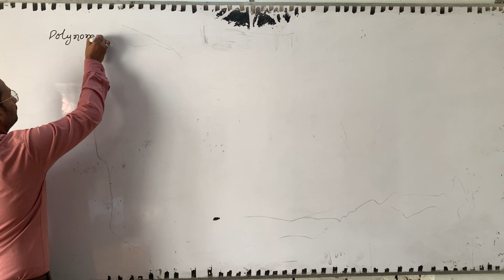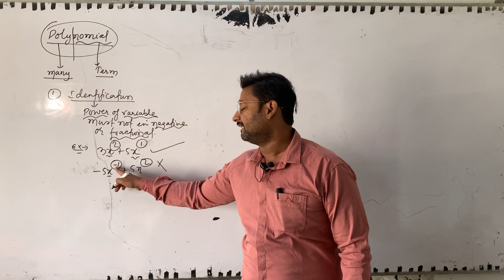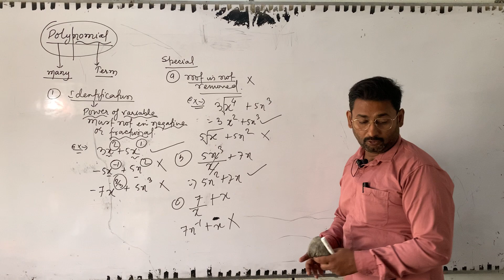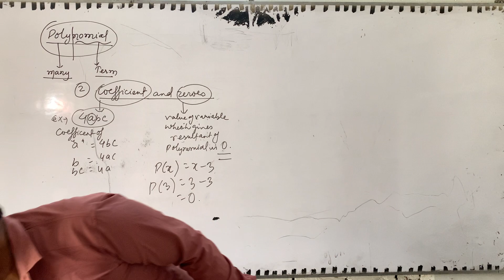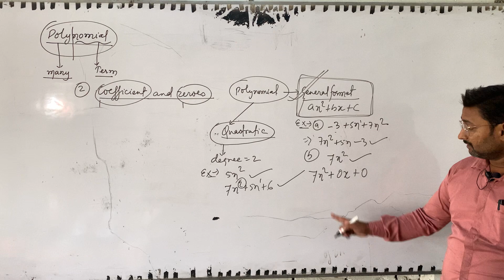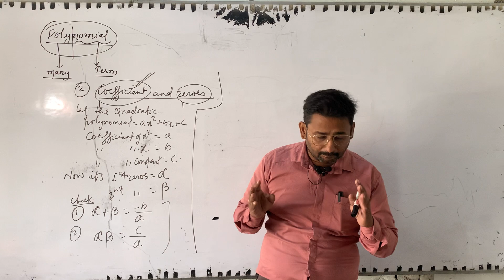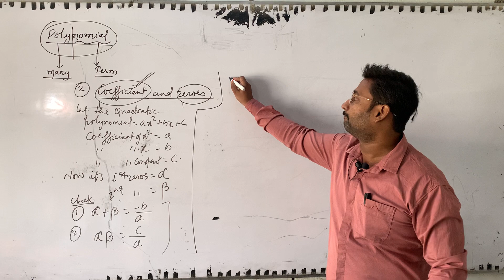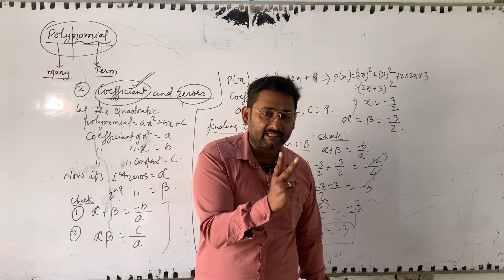Polynomial || 10th CBSE || Mission 23 || CRASH COURSE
10th?
What are the 10 identities of polynomials?
How can you represent a polynomial class 10?
What is a polynomial CBSE?